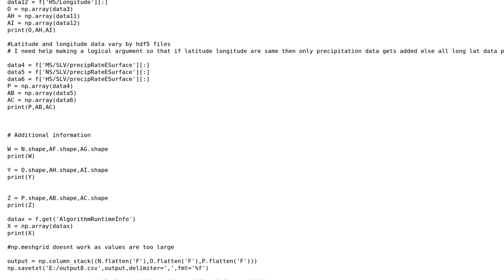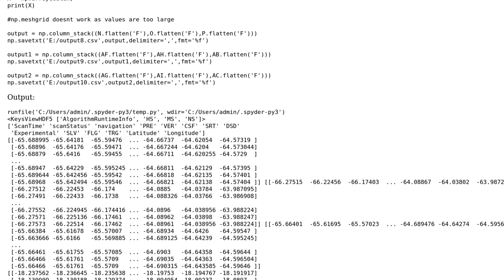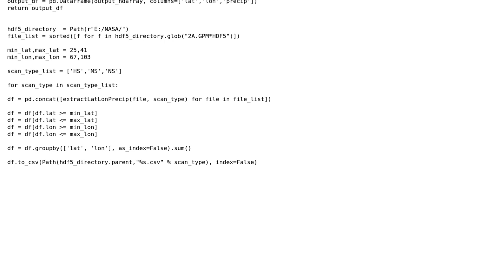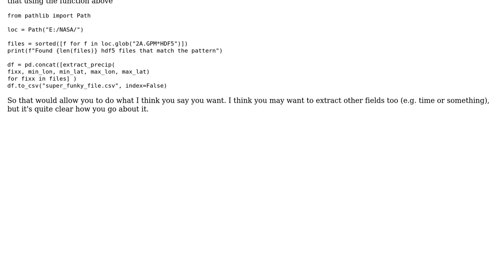Concatenate/combine specific data from multiple HDF5 files into a single CSV file in Python(with...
GIS: Concatenate/combine specific data from multiple HDF5 files into a single CSV file in Python(with code for converting single hdf file to csv file)

With thanks & praise to God, and with thanks to the many people who have made this project possible! | Content (except music & images) licensed under CC BY-SA | Music | Images & others | With thanks to user Weathercoding user Vince user Nick user Kadir Sahbaz user Jose and the Stack Exchange Network Trademarks are property of their respective owners. You are responsible for your own actions.